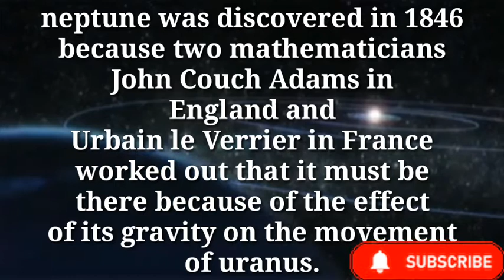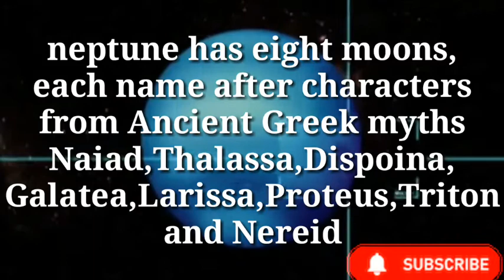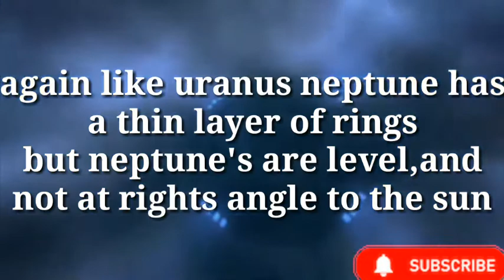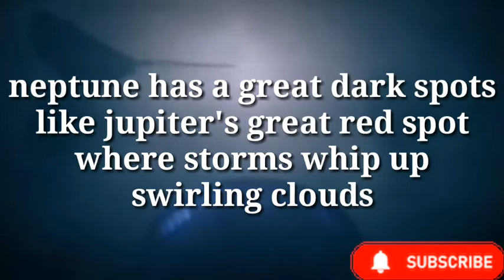The history of planet blue (NEPTUNE)